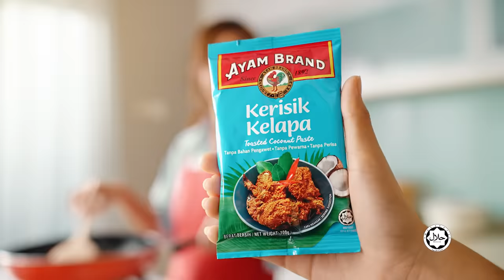Try New Ayam Brand Cooking Paste